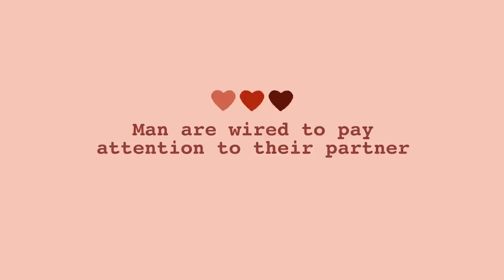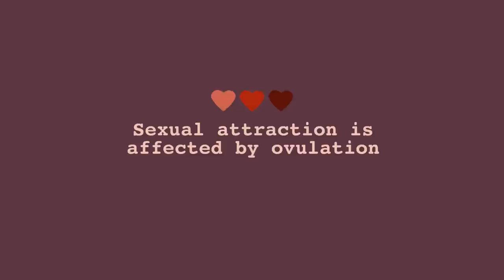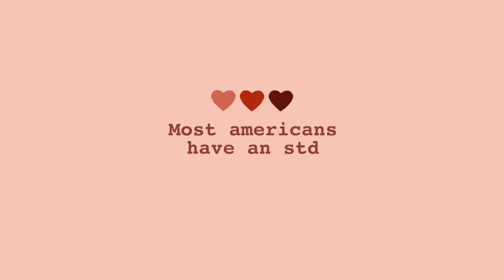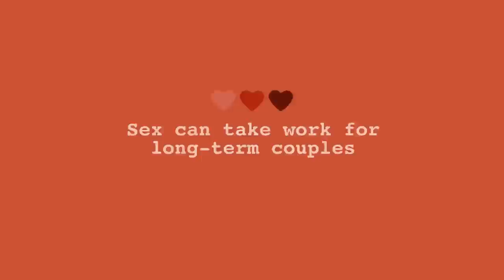8 Findings About Sex Psychology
When thinking about sex, did you know that there is a difference between male and female sexual preferences based on certain conditions? Men don't actually want sex as much as we might think and women on birth control can affect their sexual preference too. In this video, we cover some interesting facts about sex that might be worth knowing about.

We also made a video on the juicy facts about kissing.

Writer: Michal Mitchell
Script Editor & Manager: Kelly Soong
VO: Amanda Silvera

References:
Kim, J. (2017, March 27). 6 Facts About Sex That Might Surprise You. Psychology Today.

MacMillan, A. (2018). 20 Weird Facts About Sex and Love. Health.com.